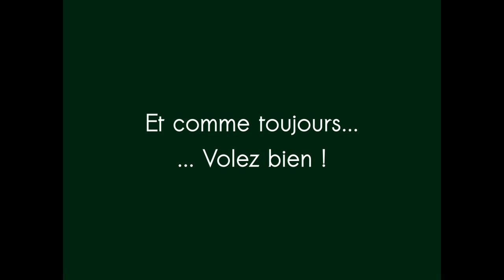Swift 4 + Kolibri L (vol rando Le Picou)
Vol rando "Le Picou". Petite revue du matos et conclusions après 25h de vol dessous. Swift 4 S chargée à 82kg, kolibri taille L avec ventrale à 42 cm et réglages lombaires desserrées (centre de gravité au plus bas).
J'aime vraiment ce matos complet, juste la lisibilité du smartphone à améliorer et ça fait un total de 9 kg (eau comprise) apte au cross et au vol rando.